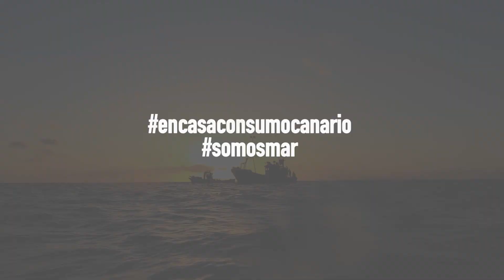¡Continuemos apoyando el ConsumoLocal !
¡Feliz mediodía! Hoy queremos mostrarles otra versión del vídeo que hemos realizado para recordar lo importante que es la labor del sector primario, especialmente en los tiempos que corren. ¡Continuemos apoyando el ConsumoLocal !